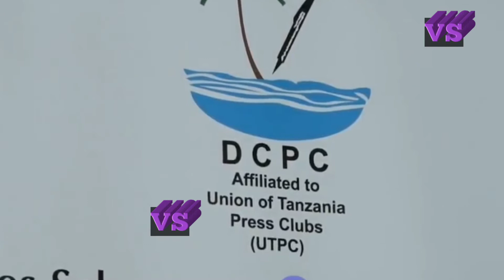WAANDISHI WA HABARI WAMVAA MBOWE, MWANZA WAMSHANGAZA TUNDULISU.